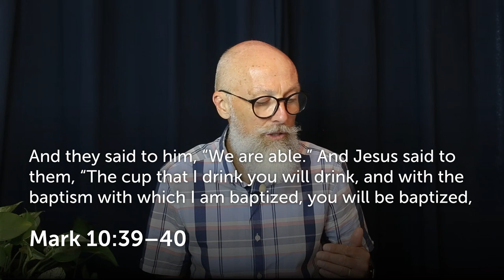Served in order to Serve | Steve McAlpine | Full service 7/2/21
Served in order to Serve
Part 4 of our 4 part series called SERVED
Message by Steve McAlpine